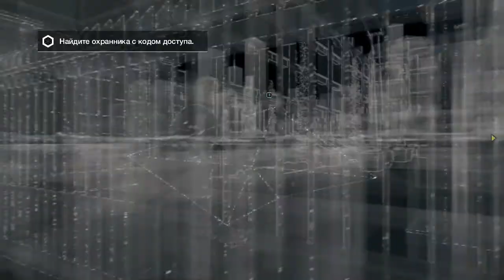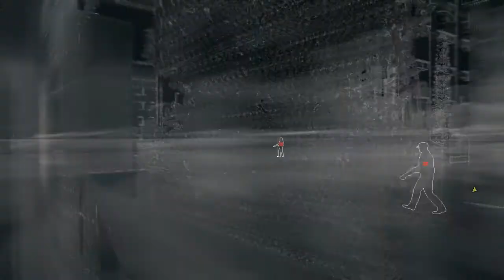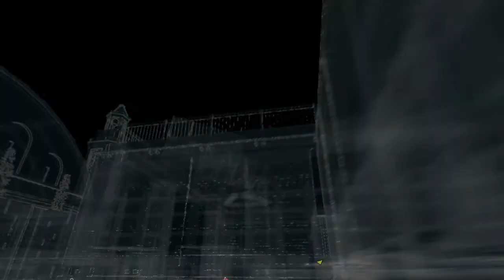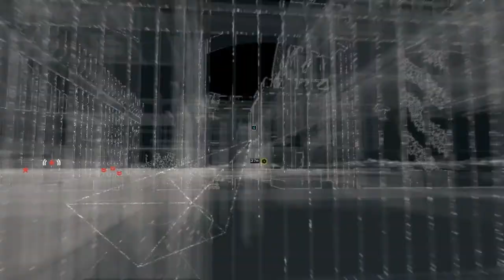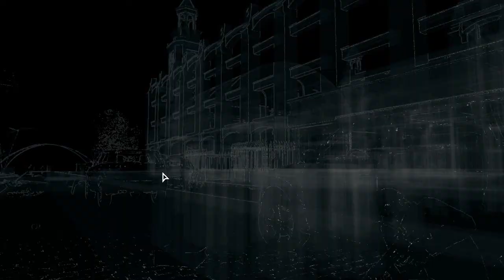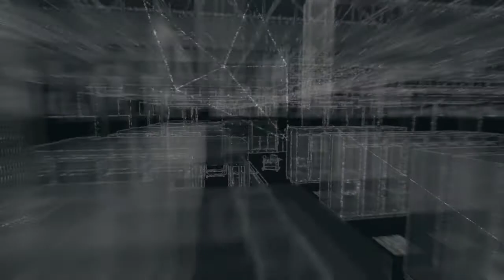Прохождение Watch dogs ч.25